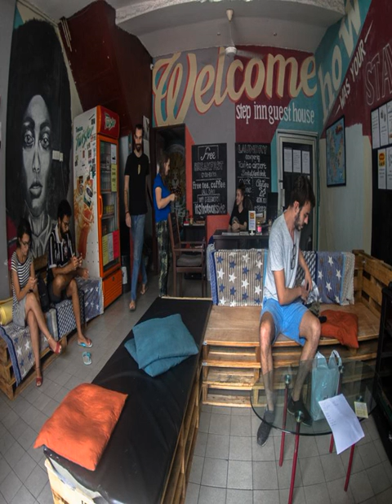Step Inn Guesthouse - Kuala Lumpur - Malaysia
Step Inn Guesthouse hotel city: Kuala Lumpur - Country: Malaysia

Address: No 35 & 37, Jalan Pudu Lama Off Jalan Pudu; zip code: 50200

Just a 10-minute walk from Petaling Street and within easy walking distance from Puduraya Bus Terminal is Step Inn Guesthouse, which offers simple accommodation. It features a 24-hour reception, luggage storage and free Wi-Fi access in public areas.

 -- Installé à seulement 10 minutes à pied de la rue Petaling et à quelques minutes de marche de la gare routière Puduraya, le Step Inn Guesthouse propose des hébergements aménagés avec simplicité.

 -- El Step Inn Guesthouse, situado a solo 10 minutos a pie de Petaling Street y a poca distancia a pie de la terminal de autobuses de Puduraya, ofrece alojamientos sencillos, servicio de recepción las 24 horas y consigna de equipaje.

 -- Nur einen 10-minütigen Spaziergang von der Petaling Street entfernt und in fußläufiger Entfernung vom Busbahnhof Puduraya begrüßt Sie das schlichte Step Inn Guesthouse.

 -- Step Inn Guesthouse biedt eenvoudige accommodatie en bevindt zich op slechts 10 minuten lopen van Petaling Street en op loopafstand van het busstation Puduraya.

 -- Situata a soli 10 minuti di cammino da Petaling Street e a pochi passi dal capolinea degli autobus di Puduraya, la Step Inn Guesthouse offre alloggi semplici, una reception aperta 24 ore su 24, un deposito bagagli e la connessione Wi-Fi gratuita...

 -- Step Inn Guesthouseは、Petaling通りから徒歩わずか10分、プドゥラヤ・バスターミナルから徒歩圏内に位置するシンプルな宿泊施設です。24時間対応のフロント、荷物預かり、共用エリアでの無料Wi-Fi回線を提供しています。  市内中心部に位置する宿泊施設で、ゲストはキッチンやテレビ（衛星チャンネル付）が備わるラウンジを利用できます。  シンプルな内装の客室には、扇風機が備わっています。バスルームは共用です。一部の客室には、エアコンと専用バスルームが付いています。 ...

 -- Step Inn Guesthouse宾馆距离茨厂街（Petaling Street）仅有10分钟步行路程，距离富都巴士总站（Puduraya Bus Terminal）仅有几步之遥，设有简朴的客房、24小时服务的前台和行李寄存处，并于公共区提供免费无线网络连接。  在这家位于市中心的宾馆，客人可以使用厨房，还可以在配有卫星电视的休息室参与社交活动。  陈设简朴的客房均配有风扇。客人可以使用共用浴室设施。精选客房设有空调和私人浴室。  Step Inn Guesthouse宾馆距离Bukit...

 -- Obiekt Step Inn Guesthouse znajduje się w centrum miasta, zaledwie 10 minut pieszo od ulicy Petaling oraz w odległości spaceru od dworca autobusowego Pudu Sentral.

 -- Гостевой дом Step Inn расположен всего в 10 минутах ходьбы от улицы Петалинг и в нескольких минутах ходьбы от терминала автобусного вокзала Пудурая.

 -- Step Inn Guesthouse erbjuder enkelt boende, 10 minuters promenad från Petaling Street och inom bekvämt gångavstånd från Pudurayas bussterminal. På boendet finns även en 24-timmarsreception, bagageförvaring och gratis WiFi i alla allmänna utrymmen.

 -- يقع Step Inn Guesthouse على بُعد 10 دقائق سيرًا على الأقدام من شارع بيتالينغ، وعلى مسافة قصيرة سيرًا على الأقدام من محطة باص بودورايا، ويقدم مكان إقامة بسيطًا، ويضم مكتب استقبال يعمل على مدار الساعة، ويوفر خدمة تخزين الأمتعة وخدمة الواي فاي المجانية...